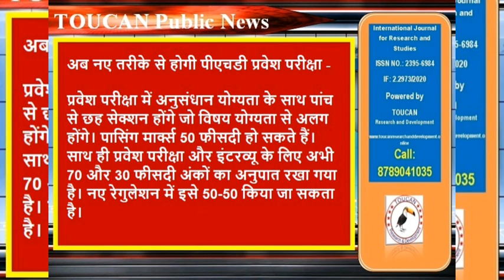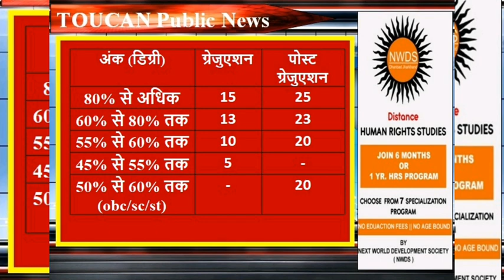UGC rules for Phd admission and AP recruitment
TOUCAN Public News